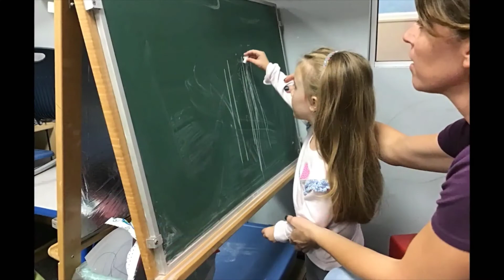For an Enviable Life